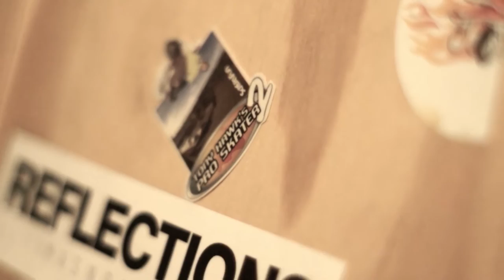Millencolin - No Cigar (Acústico)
Our acoustic cover of "No Cigar" by Millencolin.

Lyrics:

Tell us where you're from
what you want to become
and we'll say if you're OK
where did you go to school?
right answer and you're cool
yeah, you're the kid the whole day

You get a sticker in your face
information about the case
so you know your potential
don't you think you can extend
don't you think you can extend, just comprehend
but I don't wanna hear it
no, it's more than I accept

'cause I don't care where I belong no more
what we share or not I will ignore

We will shut you out
we'll put you in doubt if you think that you're special
we'll tell you who you are
we'll tell you that you're close but no cigar
well I don't wanna hear it

and I won't waste my time fitting in
'cause I don't think contrast is a sin

What they say is "go back, where you came from"
they'll tell you that but, I don't wanna hear
no, I don't wanna hear it

No, it's not a sin.